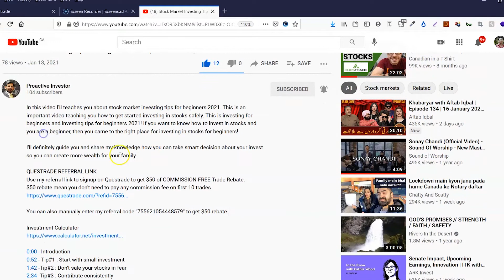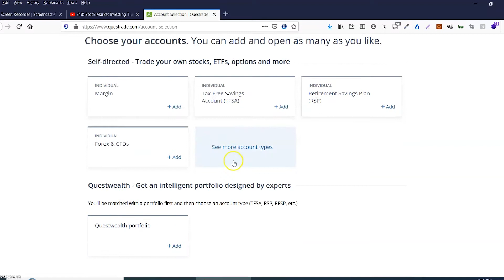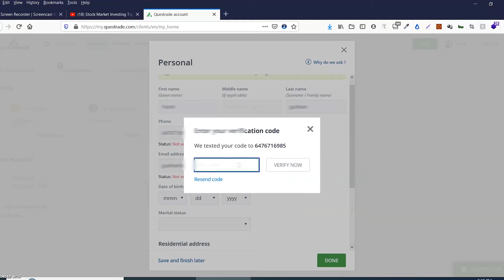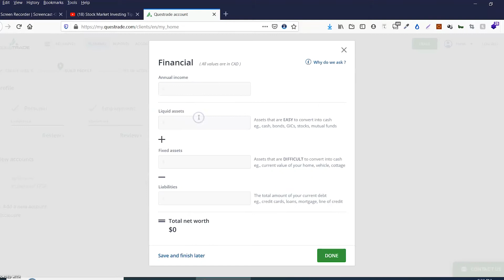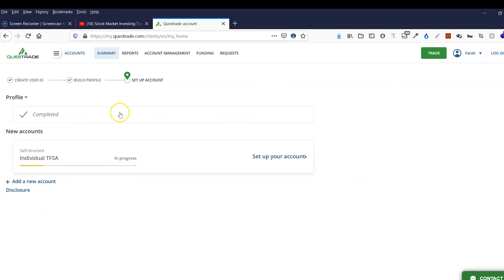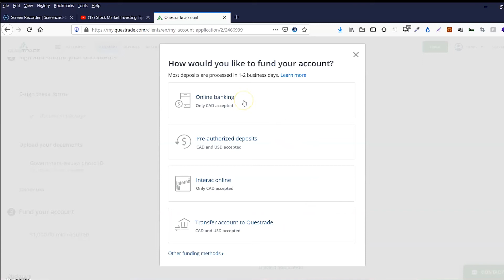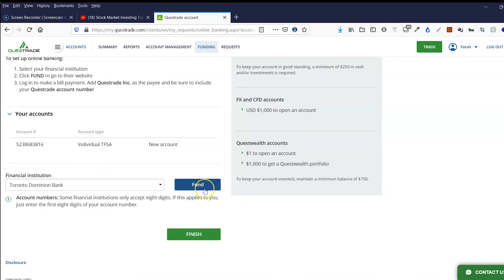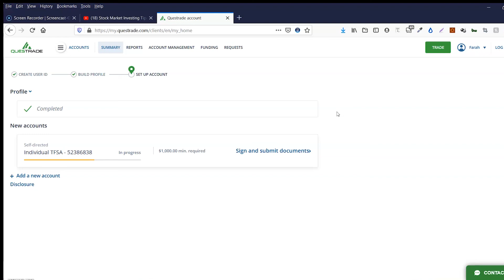How to open QUESTRADE investing account?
How to open QUESTRADE account for investing? Which online broker charge less commission fee compare to other web brokers? How to Transfer money into Questrade Account to buy stocks?

In this video I'll show you step by step how to open Questrade Account for Canadian investors. I'll explain you Questrade commission fee too which is less as compare to others online brokers. At then end you will see how to transfer money/funds from your others banks to Questrade broker.

SKIP AHEAD ⏩
-Intro: 0:00
-Why Choose Questrade? 1:01
-Commission Fees: 1:15
-USD Investing: 1:47
-Minimum Balance: 2:40
-ECN Fees: 3:40
-Referral Link: 4:12
-Open an Account Walkthrough: 4:43
-Account Types: 4:53
-Create Questrade user & password: 6:21
-Profile: 7:26
-Setup Account: 10:07
-Fund the Account: 11:48
-Transfer Money Walkthrough: 12:40
-Summary: 15:17

financials.  I’ll be posting almost every week :)